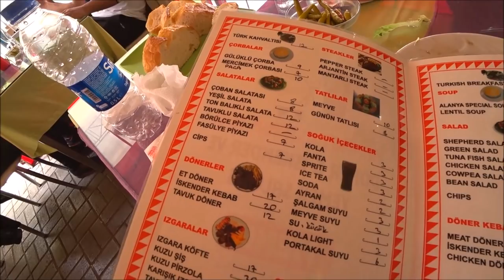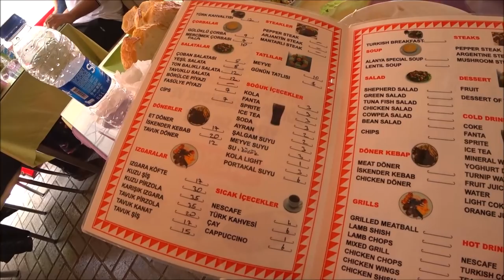Турция: Сколько стоит обед в столовой? Локанта в Аланье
Самое популярное  место в обеденное время - это столовая, по-турецки локанта, где каждый день готовяят свежие блюда и цены доступные для всех. В Аланье много таких столовых, особенно в центре города.

Видео снято 27 марта 2018 года